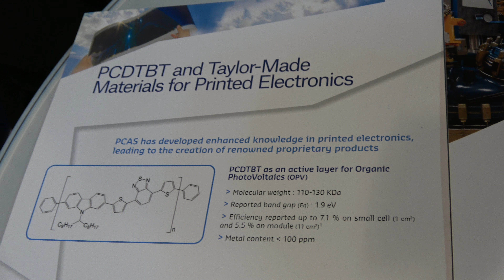Manufacturing complex molecules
PCAS is a global fine chemical group manufacturing high value-added molecules. Since 1962, PCAS has cultivated an expertise in R&D collaboration, process development, and custom synthesis of complex molecules for life sciences and specialty chemicals markets such as electronics and lubricant additives.

PCAS has been specifically supplying the electronic industry for many years, with a historical focus on materials for photolithography and organic electronics.

PCAS know-how and production capacity in ultra-clean metal-free conditions are quite unique. All products are manufactured at an extremely low level of metal contamination. Besides, PCAS is actively developing innovative organic compounds that will be at the cutting edge of technology in the conductive and semi-conductive polymers industry.

PCAS expertise is also offered to our industrial customers through custom manufacturing and tolling agreements.

Interviewed at the IDTechEx Show! Europe 2018

Learn more about the IDTechEx Show! Berlin

Global Biotech Insights: Truly Global Daily News Interpreted by Experts